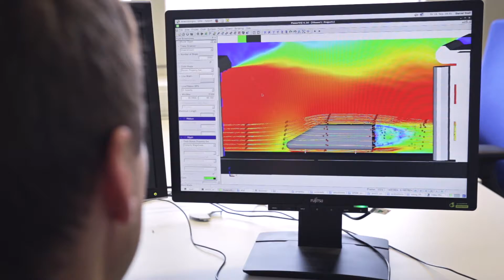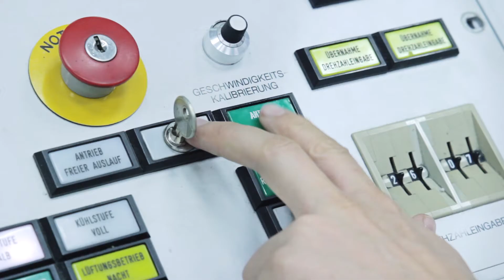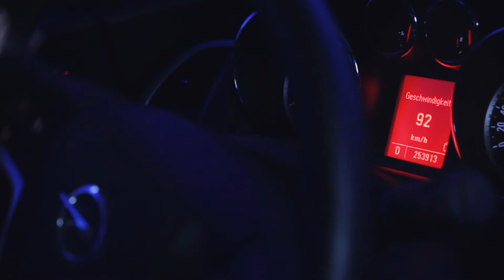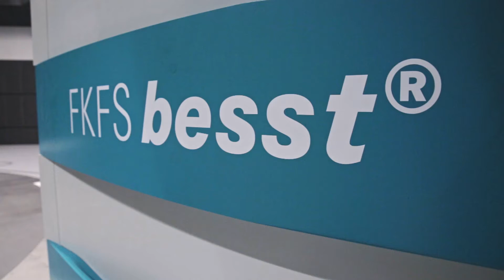FKFS - Modernizing the wind tunnel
In 2014 the Aeroacoustic-Windtunnel of the FKFS has been modernised.